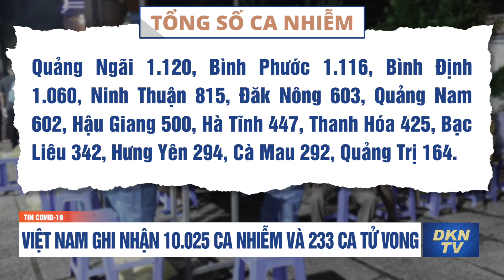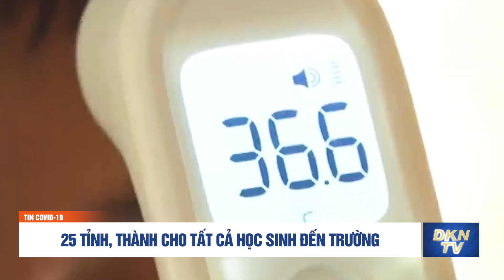Tin COVID-19 sáng 20/9: Việt Nam ghi nhận 10.025 ca nhiễm và 233 ca tử vong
Tin COVID-19 sáng 20/9:
- Việt Nam ghi nhận 10.025 ca nhiễm và 233 ca tử vong
- Hà Nội duy trì 23 chốt kiểm soát cửa ngõ thành phố sau 21/9
- 25 tỉnh, thành cho tất cả học sinh đến trường
- Khẩn trương truy vết F0 trong đêm tại điểm dịch phường Việt Hưng
- Phát hiện 'chùm' 73 F0 chưa rõ nguồn lây ở 'phố thời trang' trung tâm Bình Dương
- Một nữ công nhân làm việc tại KCN Hòa Khánh - Đà Nẵng nhiễm SARS-CoV-2
- Hà Nam: Ghi nhận một ca COVID-19 cộng đồng sau nhiều ngày không có
- Thế giới ghi nhận trên 229 triệu ca mắc COVID-19; Châu Á vẫn đang là 'điểm nóng'